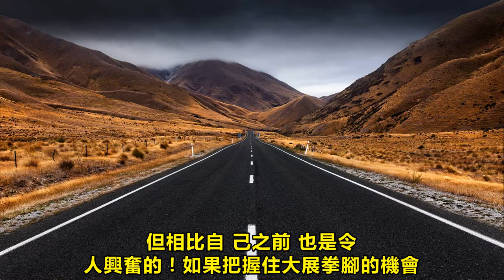不出八天橫財大發特發，必定享榮華富貴的生肖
佛說：生活中的美好事物.